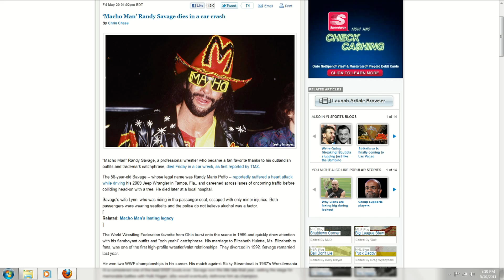Wrestler Alex Thorn Remember's Macho Man Randy Savage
Filmed & Edited by Jet Dragon Productions...

Independent professional wrestler "Lone Wolf" Alex Thorn Shares his reaction on the Shocking Death of Wrestling Legend Macho Man Randy Savage & The impact he has had on his career.